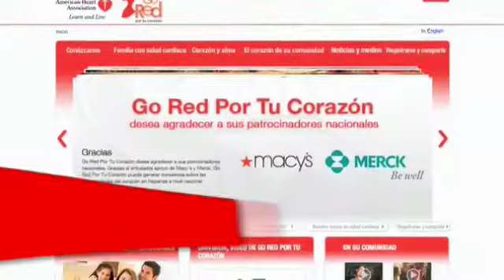GO RED Corazón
Los artistas se visten de rojo para apoyar a la Asociasíón Americana del Corazón